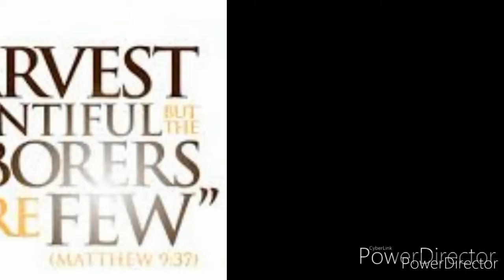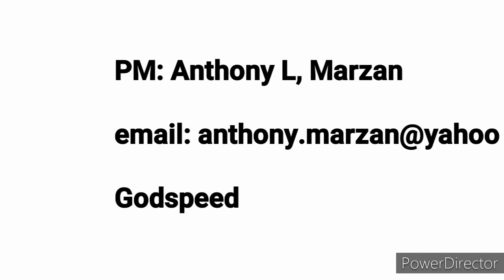What do you want to happen?